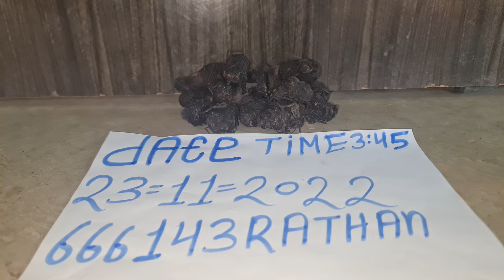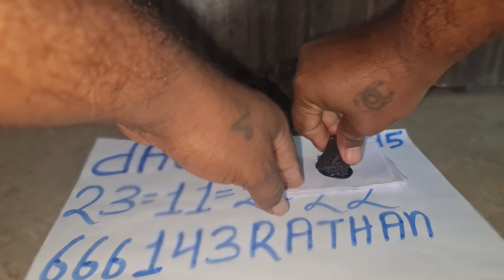ORIGINAL KARU MANJAL